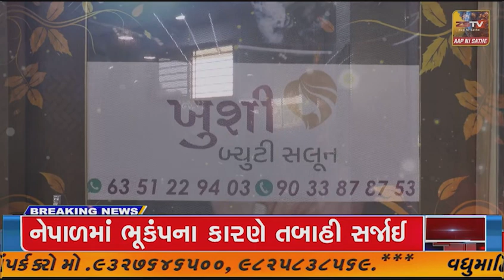માંગરોળ ગોપાલ કૃષ્ણ ગૌશાળા દ્વારા રાહત ભાવે ફટાકડાનું આયોજન કરવામાં આવ્યું